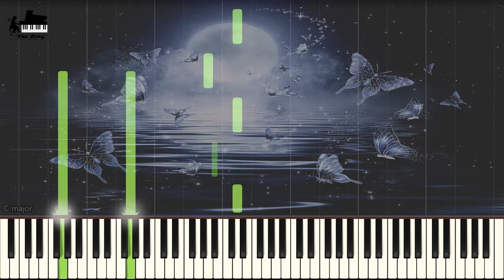Richard Clayderman - Lyphard Melody(별밤의 멜로디)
♕ Music Title : Lyphard Melody